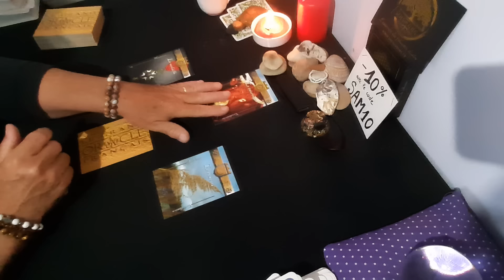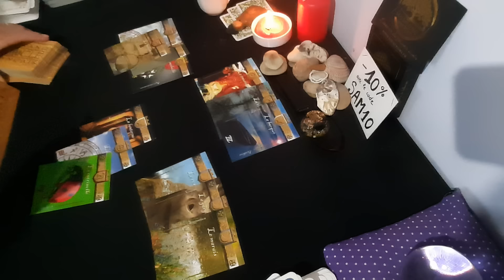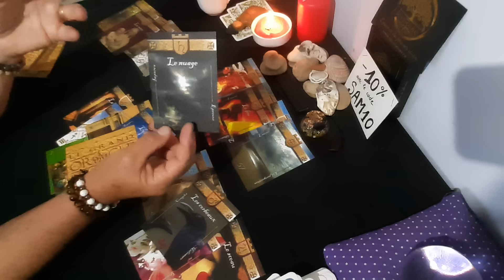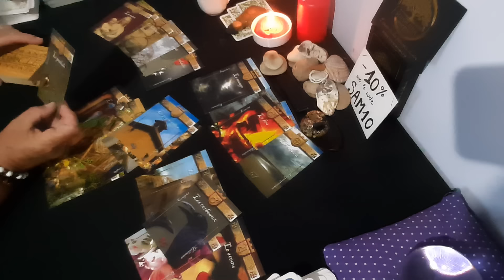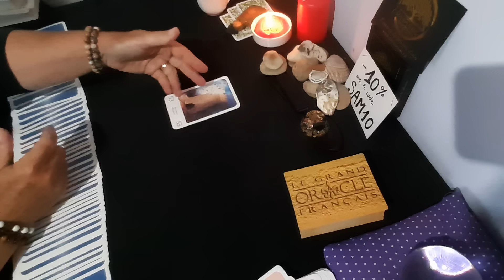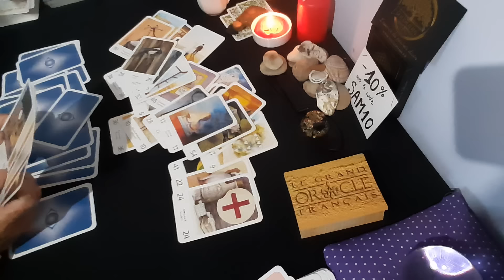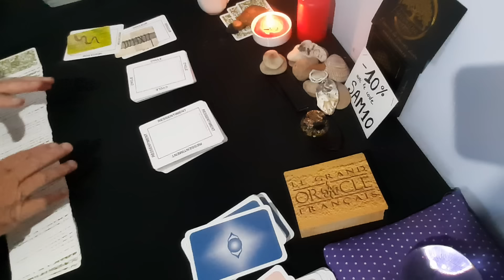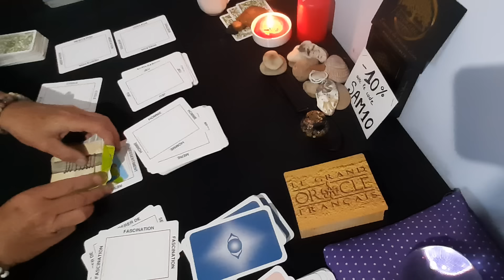🇲🇫 Prédictions Semaine du 15 au 21 juillet 2024 ! 🇲🇫